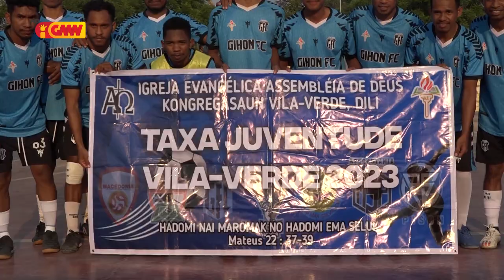Taxa IEAD atu hametin amijade entre joven sira iha Igreja Evangelica Assebleia de Deus